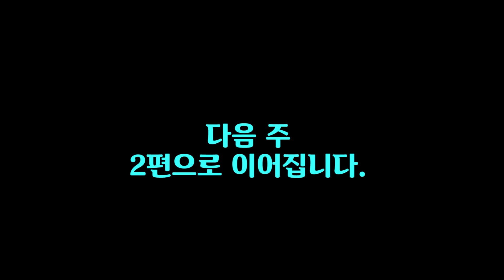[웹드라마_예고괴담] 프롤로그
영화만들기가 힘들다며 불만을 토로하는 00예술고 영화전공 학생들.
격분한 담당 쌤은 직접 영화를 제작해 보이겠다며 나서는데...

과연 어떤 영화가 만들어질 것인가?
그 좌충우돌 영화제작 현장기~